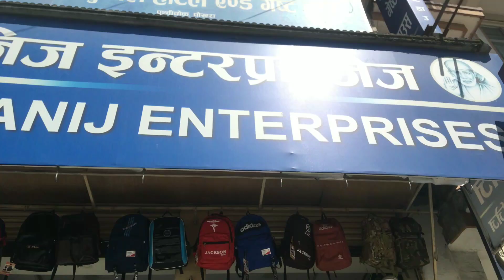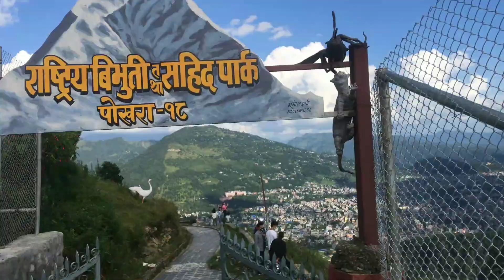Random vlog||Classmates||Belated birthday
Random vlog for celebration of belated birthday..some sceneries etc..